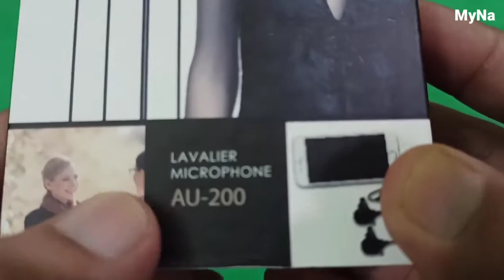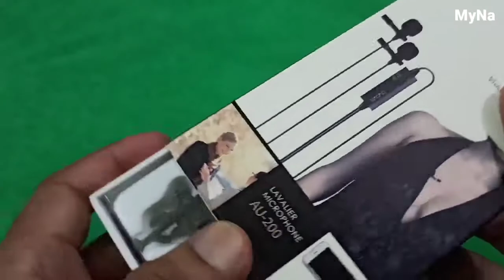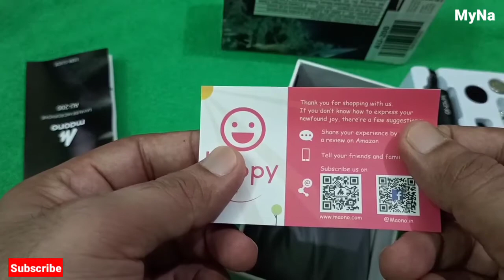Maono Dual Mic Unboxing | AU-200| DSLR, Smartphone, PC, Camcorder| Boya vs Maono| Best Mic| Recorder